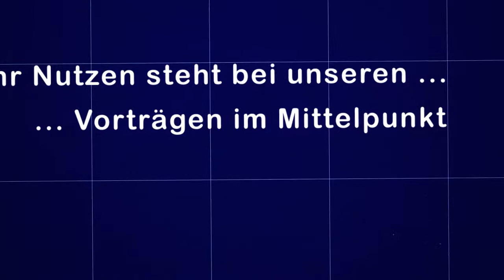Praxistage 2015: Peter Niederleithner (Schiessel)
Anforderungen an eine moderne Schul- und Ausbildungsverwaltung am Beispiel „EDWIN“ - Mag. Peter Niederleithner (Schiessel)